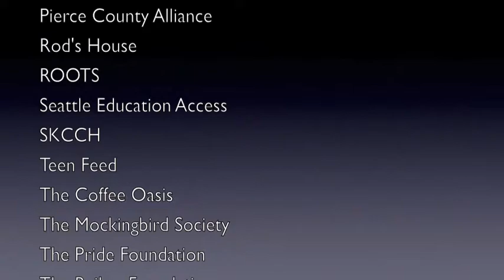2015 Bill Signing - Homeless Youth Prevention and Protection Act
On April 24, 2015, Washington Governor Jay Inslee signed the Homeless Youth Prevention and Protection Act, which aims to prevent and reduce youth and young adult homelessness in Washington state. The Governor is joined by Senator Steve O'Ban and Representative Ruth Kagi, along with champions of the bill from the Washington Coalition for Homeless Youth Advocacy and youth from The Mockingbird Society and partners.